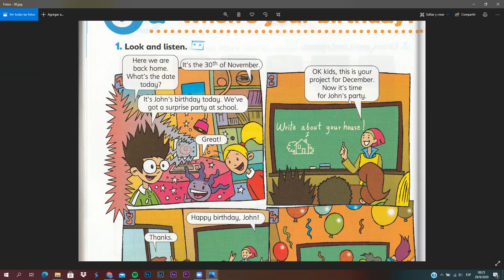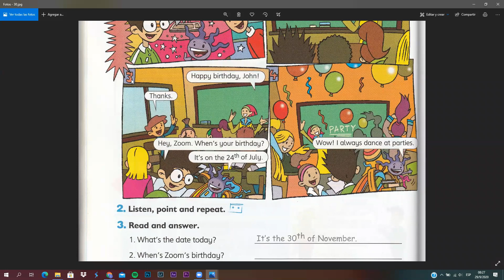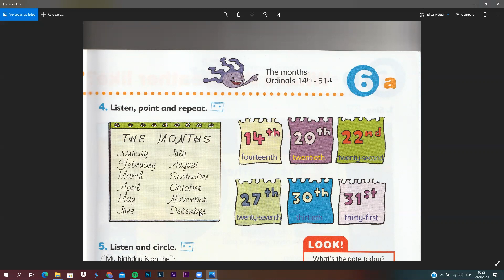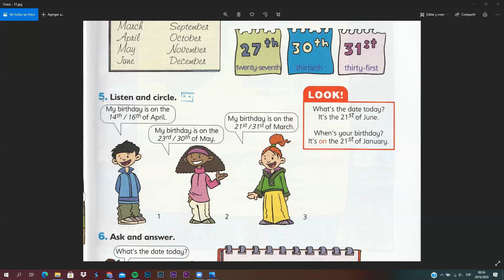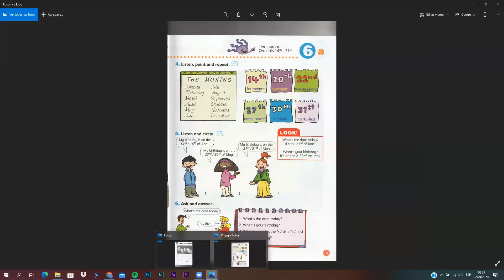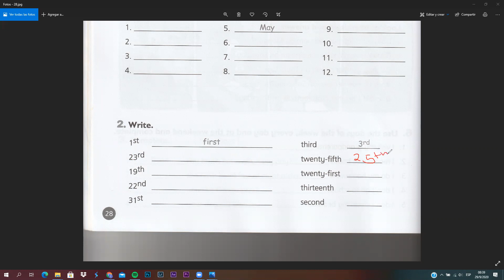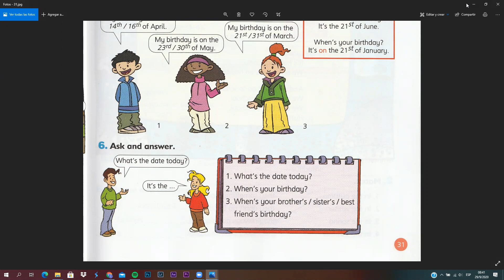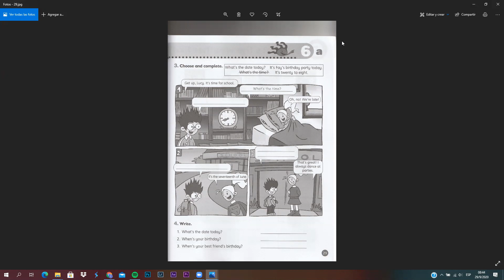3rd Grade, Unit 6 Lesson a, (The Date) , September 29th